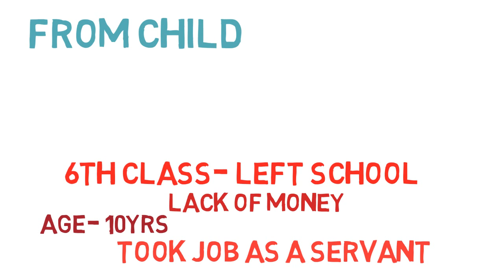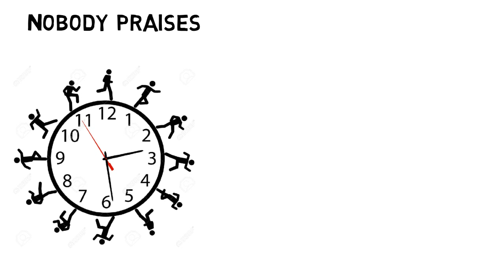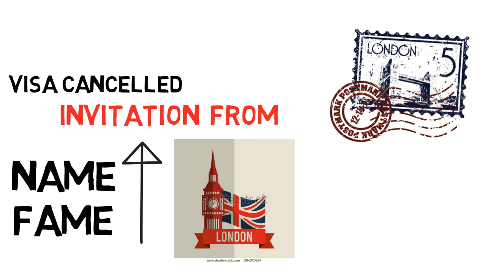Sudarshan Patnaik's Biography | Servant to Gold Medalist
Watch all other videos on this channel..